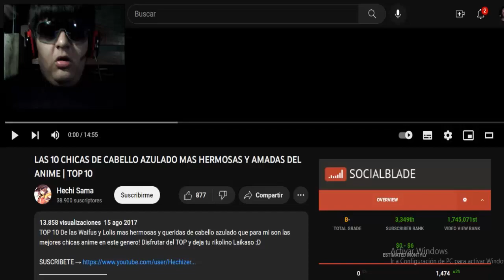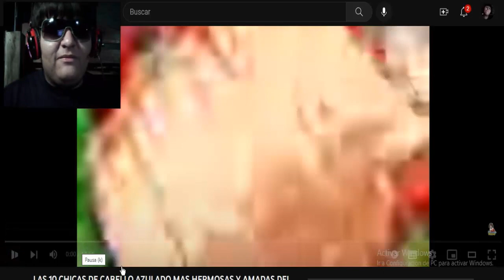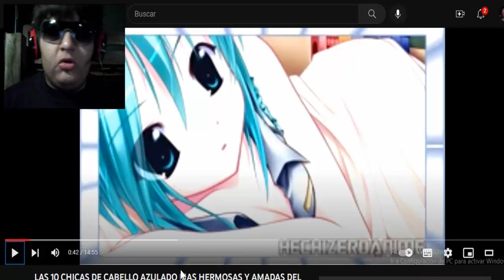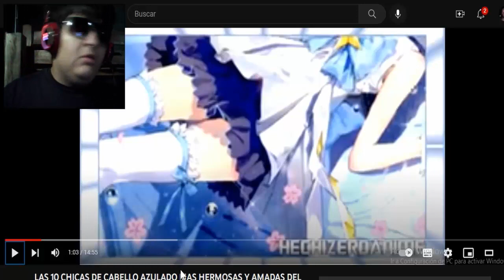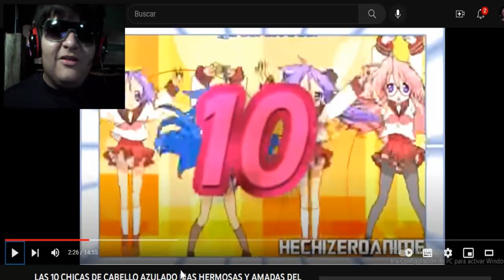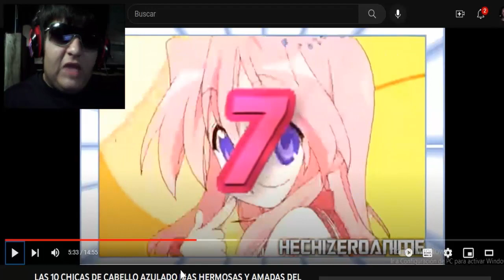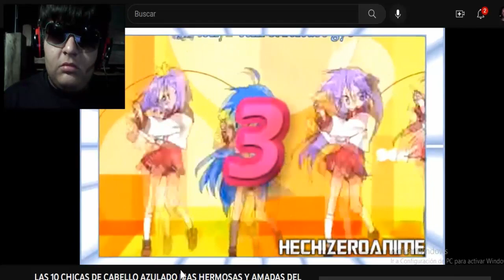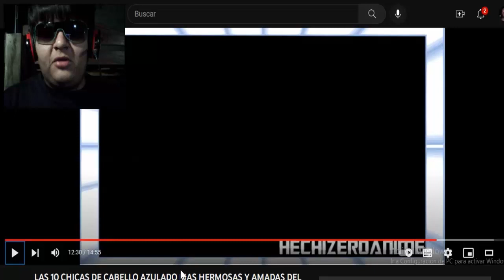El Peor Top Que Vi - Top 10 Waifus? de Pelo Azulado del Anime?